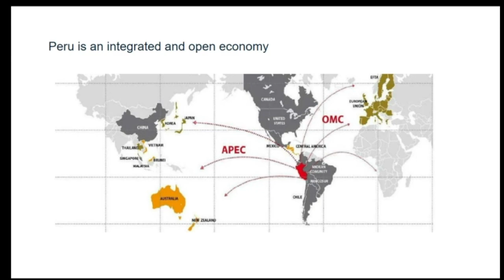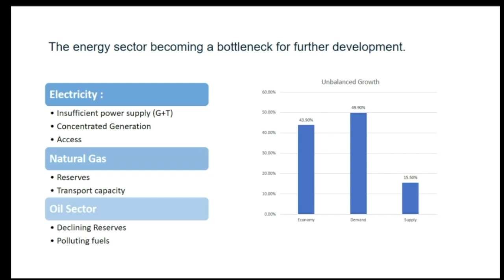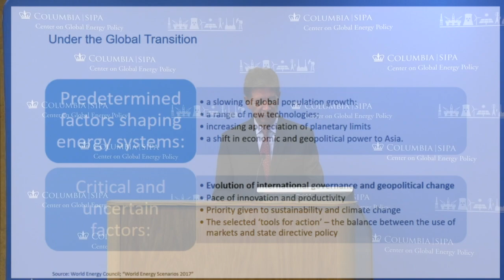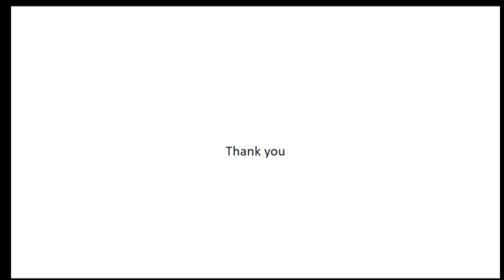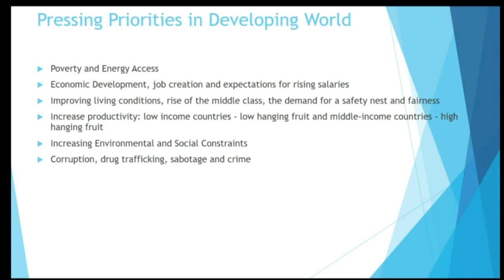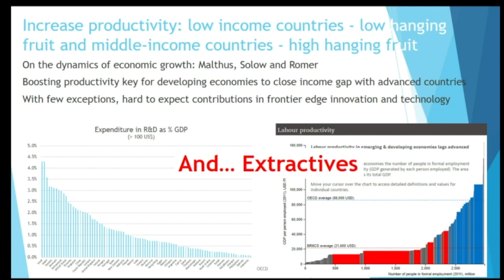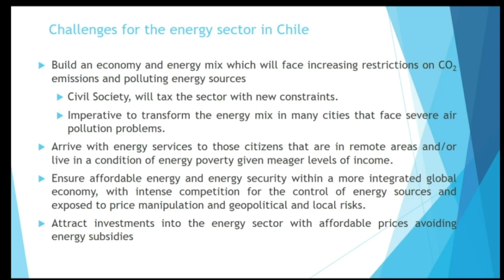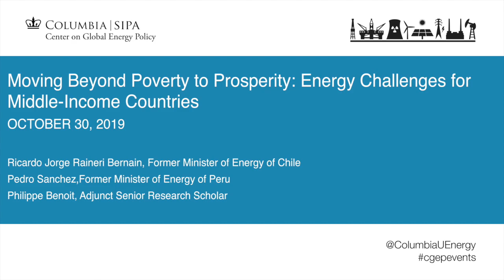Moving Beyond Poverty to Prosperity: Energy Challenges for Middle-Income Countries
While, internationally, the most visible push in the energy-development area is to eradicate poverty through increased access, middle-income developing countries face another challenge that resonates more for them domestically and also presents even bigger energy needs: how to acquire increasing amounts of energy to fuel continuing robust economic growth and avoid the middle income trap. The energy ministers of countries that have seen major development gains, from Chile to China, from Vietnam to Peru, are tasked with building a bigger, more secure and cost-effective energy system to support continued economic expansion -- often following a period of successful poverty eradication and overall growth that can present its own set of challenges for governments as they seek to find sources of future economic advancement.

The Energy for Development research initiative at the Center on Global Energy Policy hosted a panel that brought together former energy ministers to provide their insights into this challenge of energy for growth in the middle-income country context. The panel comprised Ricardo Jorge Raineri Bernain, past President of International Association for Energy Economics and former Minister of Energy of Chile, and Pedro Sanchez, Lead Energy Specialist at the World Bank and former Minister of Energy of Peru. The event was moderated by Adjunct Senior Research Scholar Philippe Benoit, who leads CGEP’s energy for development work program.